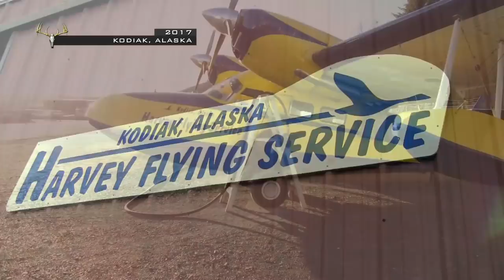Live the Wild Life - Season 8 - Episode 9 - Kodiak Pt 1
Follow Gus and the crew to Kodiak Island for an archery Blacktail and Mountain Goat hunt.